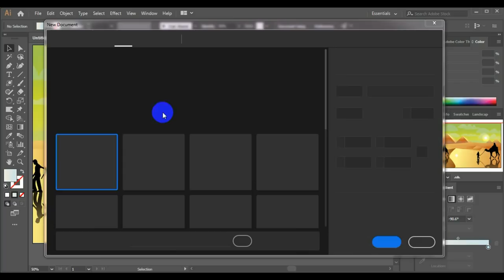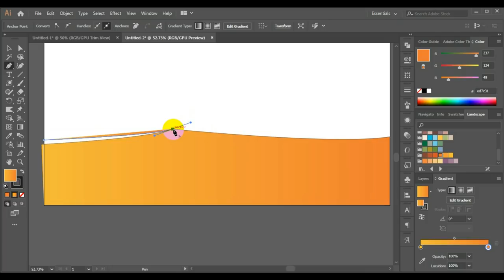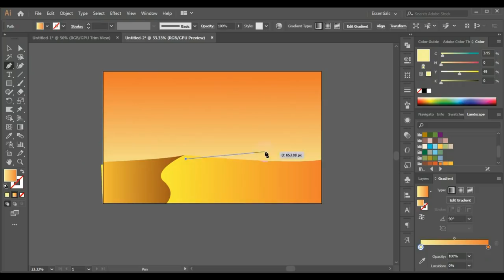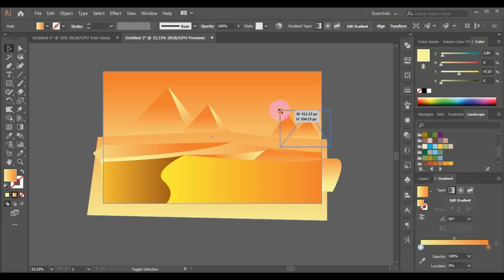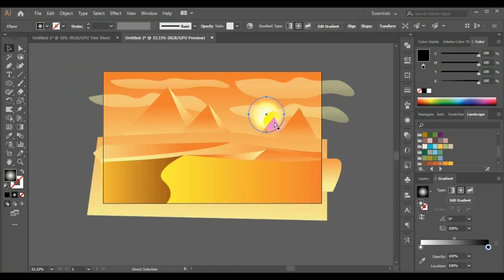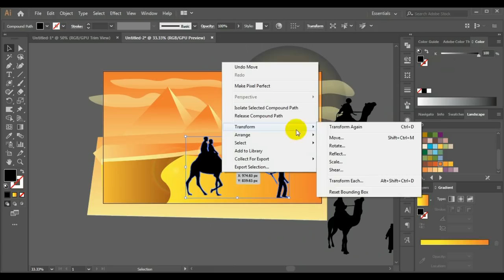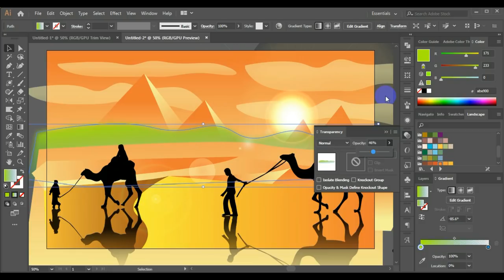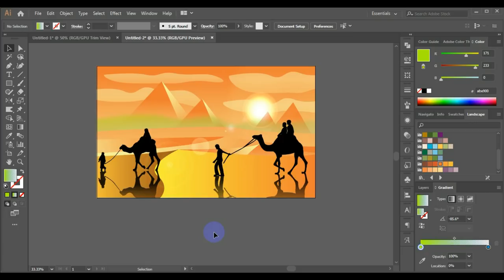كيفية رسم الصحراء والاهرامات على الاليستريتور | Drawing the desert and pyramids on the Illustrator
اليوم نشرح درس شهير على الانترنت ولكن بصورة تفصيلية .. وهو كيفية رسم الصحراء والاهرامات على الاليستريتور

الطريقة بسيطة وسريعة وسهله وتعطيك منظر طبيعي ممتاز يمكن ان يساعدك بعد ذلك فى اعمال الموشن جرافيك او التصميمات التجارية

اتمنى ان يعجبكم الدرس